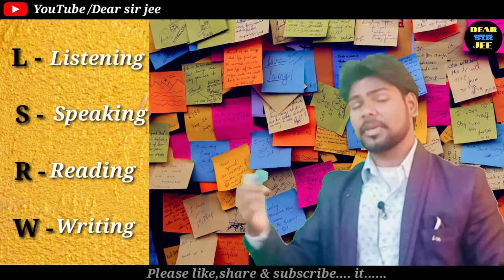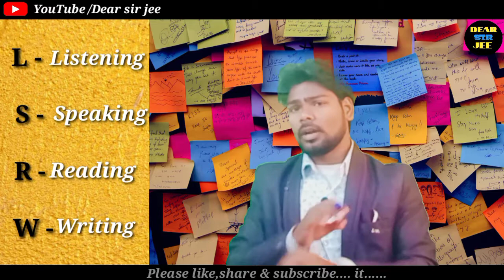Speak Like Professionals | Listening, Speaking, Reading, Writing | Speak English Fluently|Spoken|tip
Hii guys...
This is Akhilesh sir , and welcome to your favorite channel "DEAR SIR JEE"
my dear friends today I have discussed most important topic of English Spoken/ Grammar that is as following , so keep watching this video till the  end and Enhance your english knowledge.

Speak Like Professionals | Listening, Speaking, Reading, Writing | Speak English Fluently | How To Speak | How to Speak English | How to Be a Good Listener | How to be a Good Reader | How to be a Good Writer|dear sir jee|dear sir|dear|sir|jee

Are you afraid of speaking in public? or You don't know how to listen in English properly? So here we are with another video in which we gonna cover all four areas and will share the ways to improve your speaking, listening, reading and writing skills. Watch this video and note down all the tips given by us and we believe it will improve you all four sections of English.
Professionals | Listening, Speaking, Reading, Writing | Speak English Fluently | How To Speak | How to Speak English | How to Be a Good Listener | How to be a Good Reader | How to be a Good Writer

                                        Team “Dear Sir jee"

spoken english and broken english